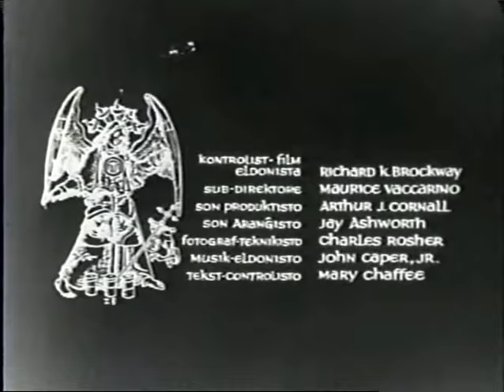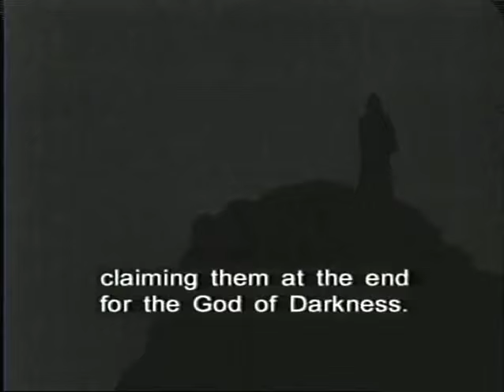Incubus (1966) - B&W / 74 mins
Incubus (Esperanto: Inkubo) is a 1966 black-and-white American horror film filmed entirely in the constructed language Esperanto. It was directed by Leslie Stevens, creator of The Outer Limits, and stars William Shatner, shortly before he would begin his work on Star Trek. The film's cinematography was by Conrad Hall, who went on to win three Academy Awards for his work on the films Butch Cassidy and the Sundance Kid, American Beauty and Road to Perdition. Incubus was the second feature film primarily using Esperanto ever made. The first, Angoroj ("Agonies") appeared in 1964, two years earlier. The actors learnt their lines phonetically,  and native Esperanto speakers (denaskuloj or denaskaj esperantistoj) are generally disappointed by the Incubus cast's pronunciation. The unsympathetic subtitle positioning, is due to the only surviving print being found with French subtitles in situ. The English subtitles were placed over the existing French.

Kia is a succubus, luring men who have sinful habits and libertine inclinations to their final perdition, by way of a magical fountain. She tires of this, it's too easy, and these souls are going to Hell anyway. She wants to match wits and charm with someone who is good. So, against the advice of her sister Amael, Kia seeks out Marc, a man who has already faced death with courage, and is seeking the fountain for it's healing properties. After seducing Marc and spending the night with him, Kia finds that not only is Marc's goodness still intact, but she has been ravaged by love. In anger, she and Amael conjure a powerful incubus to destroy him. The incubus starts with Marc's sister, Arndis. Who will win the struggle for souls?